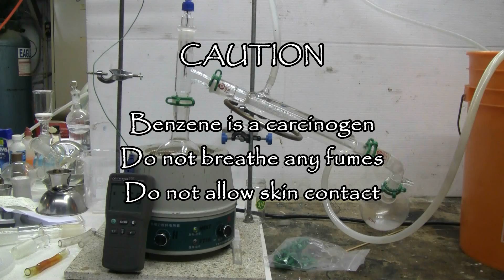Benzene Synthesis Part Two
The benzene produced in the steel reaction vessel used in part one gets distilled again to clean it up. A quick look at the spent reactants removed from the reaction vessel is shown. Simple distillation of the orange colored product from part one yields a colorless milky benzene. The milkiness is due to moisture that will be removed with a drying agent such as anhydrous magnesium sulfate or calcium chloride.